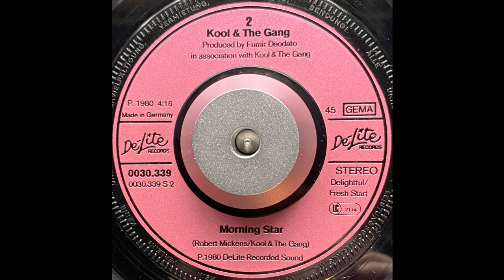Kool & The Gang - Morning Star (1980)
Label: De-Lite Records – 0030.339
Format: Vinyl, 7", 45 RPM, Single, Stereo
Country: Germany
Released: 1980
Genre: Funk / Soul
Style: Disco